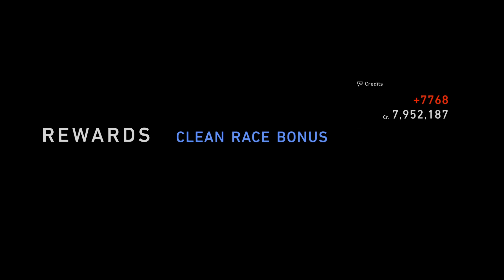Gran Turismo 7: 2014 McLaren 650S. This Car Sounds Amazing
Enjoy The Race :)